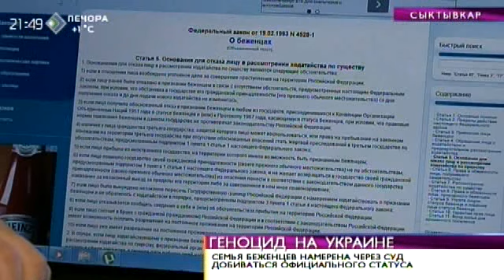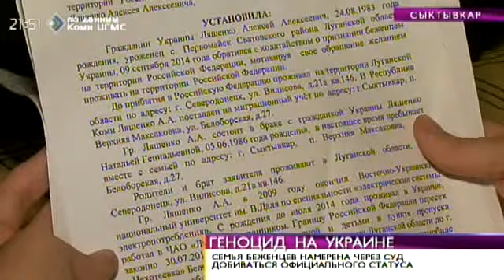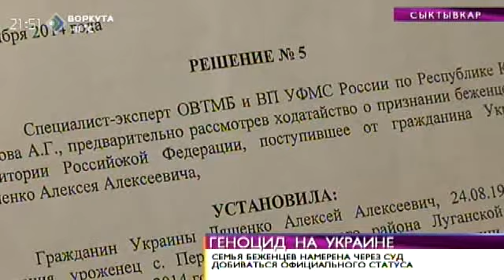«Время новостей».Семье из Луганской области отказано в статусе беженцев. 28 октября 2014г.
Семья из Луганской области  намерена через суд добиться именно статуса беженцев. Так как миграционная служба им в этом отказала. Случай беспрецедентный. Но получиться ли, будет известно лишь в ноябре, если граждане Украины сумеют доказать по российским законам, что на Родине могут стать жертвой преследований.